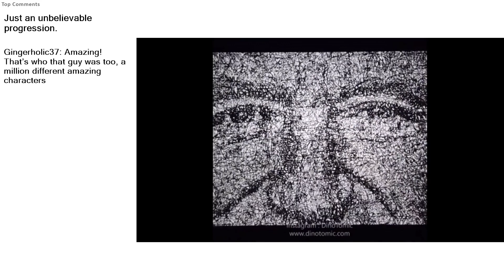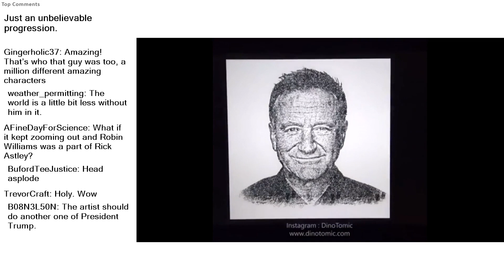Top Reddit Video - Next F*cking LEVEL: Just an unbelievable progression.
Just an unbelievable progression.